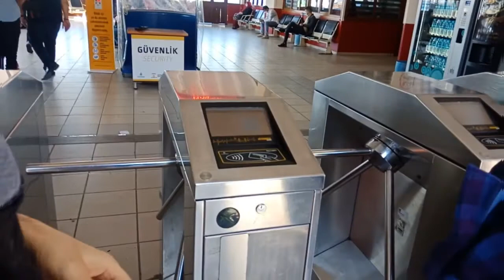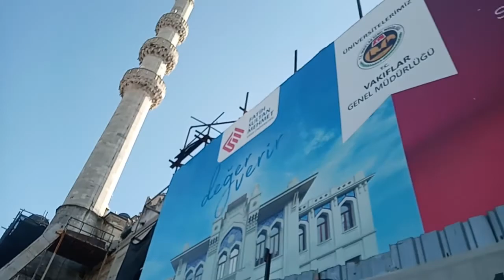KELILING SPICE BAZAAR & GRAND BAZAAR DISAAT PANDEMI, RAME BANGET | LDR INDONESIA-TURKI.